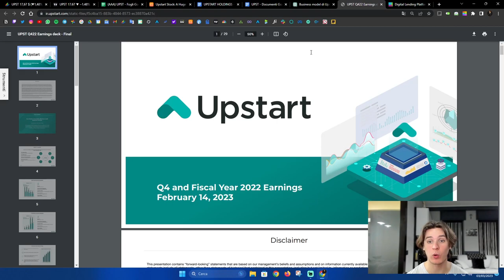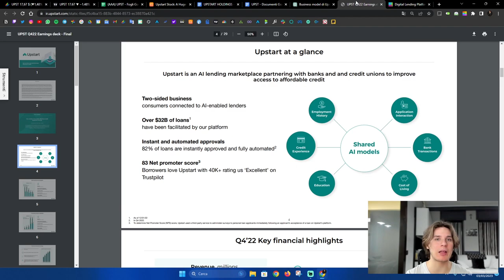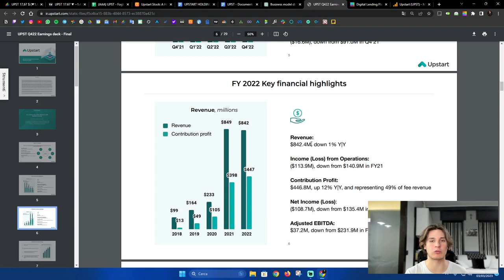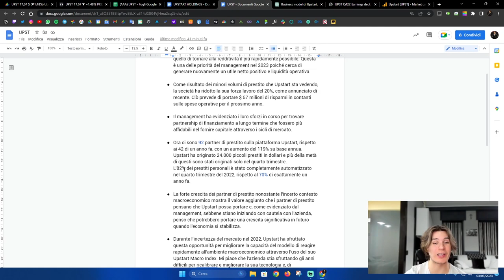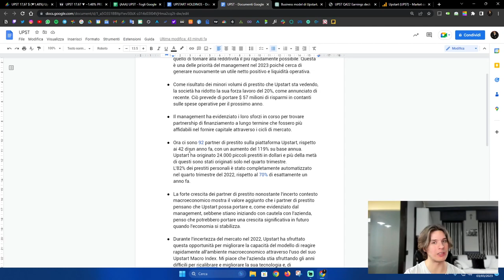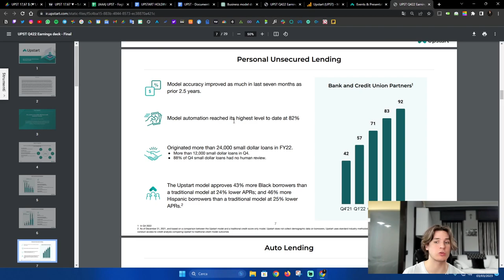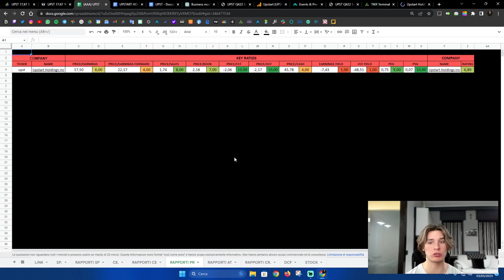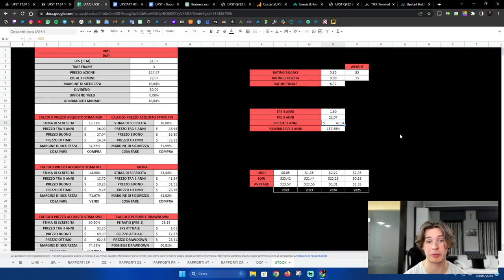La MIA AZIONE SCOMMESSA da COMPRARE ORA! 🚀 +1000% (Marzo 2023)